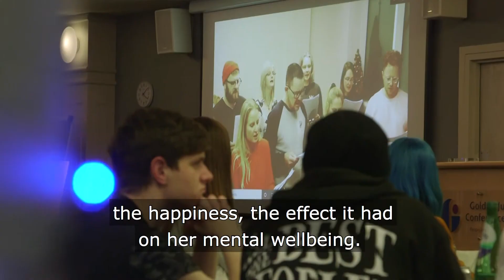Volunteers Making an Impact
At the heart of See Me we support a growing group of volunteers with lived experience of mental health problems, who are taking action to change behaviours across Scotland.